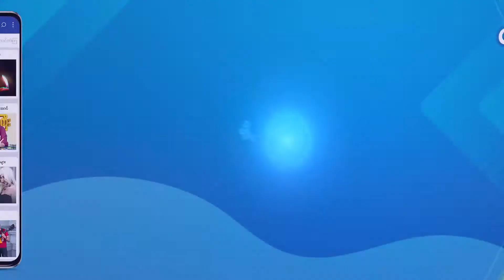ရိုက်ကူးမှုပီပြင်လွန်းတာကြောင့် ရဲကစစ်ဆေးခဲ့ရတဲ့ ရုပ်ရှင် (၅) ကား Teaser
ဗျို့ Lifestyle ပရိသတ်ကြီးရေ …
အပြင်လက်တွေ့နဲ့တူညီအောင် ဖန်တီးရာမှာ ပီပြင်လွန်းတဲ့အတွက် ရဲ​တွေစစ်​ဆေးရတဲ့အထိ ပြဿနာဖြစ်ခဲ့ရတဲ့ ရုပ်ရှင် ၅ ကားအကြောင်းကို ဗျို့ Lifestyle က တင်ဆက်ပေးထားတာမို့ ဗီဒီယိုအပြည့်အစုံကို Application ထဲမှာ ဝင်ရောက် ကြည့်ရှနိုင်ပါပြီ။

MPT ဖုန်းနံပါတ်ဖြင့် *8208# ကိုခေါ်ဆိုကာ Shal Kyi Data Pack ကို ဝယ်ယူပြီး ဗျို့ Lifestyle Application ထဲမှာ ဗေဒင်၊ မျက်လှည့်၊ ရယ်ရွှင်စရာများ အပါအဝင် သုတ၊ ရသ အစီအစဉ်ကောင်းများစွာကို နေ့စဉ် ပျော်ပျော်ကြီး ကြည့်ရှုနိုင်ပြီနော်။

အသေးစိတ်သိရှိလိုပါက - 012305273